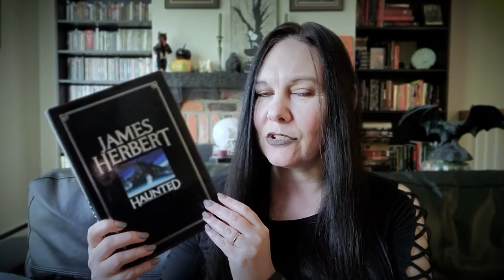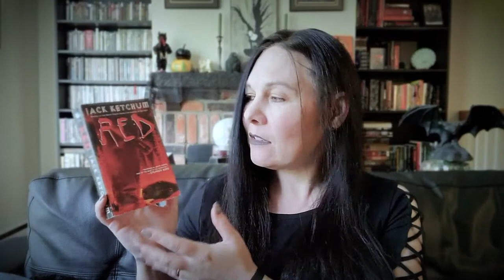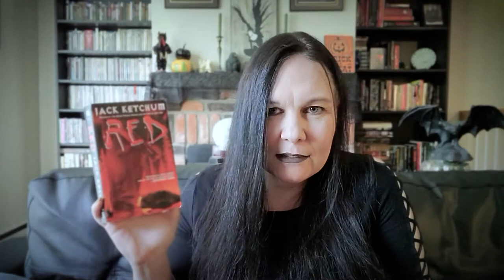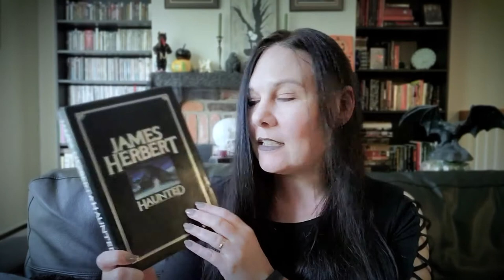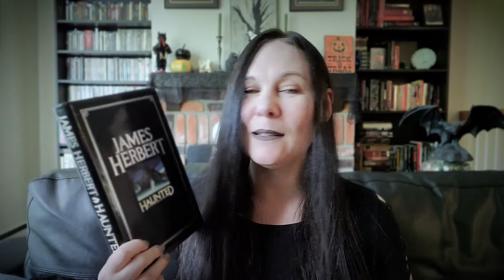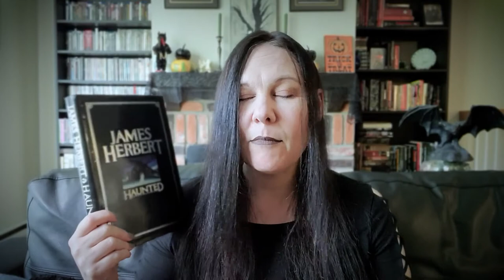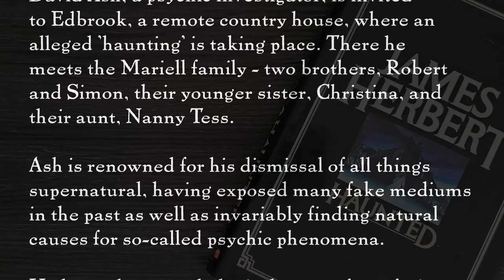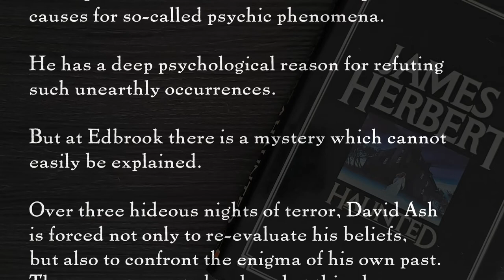Haunted by James Herbert ~ Book Review ~ Horrorin24 Update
Haunted by James Herbert was a perfect read for me. Practiced pacing, ghoulish thoughts, and a remarkable landscape peopled by fascinating characters. It is a Typical Book.

111 of 114 on the Book Score Spreadsheet - 5 stars

Also, I will be swapping out Shadows and Tall Trees 8 for Red by Jack Ketchum in my reading list. I'll read the anthology later as I am really enjoying it but for a book that had Red on the cover? I can't not!

Email review requests to ▹ lydiapeever@ live.com

Pray Lied Eve 2 ▹
Pray Lied Eve ▹

✮ My Gear ✮
Samsung Galaxy S10e ▹
Nikon d5600 ▹
Nikon AF-S Nikkor 50mm f/1.8G Lens ▹
Lavelier Microphone ▹
Boom arm ▹
Phone bracket ▹
Tilt bracket ▹
Adobe Audition and Photoshop ▹